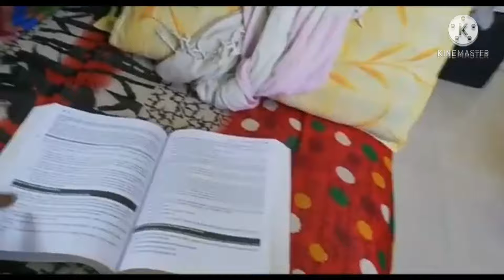My First Vlog 😍 || Rishabh Shah vlogs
Hello guys, hope you'll are doing extremely well. I'm presenting to you MY FIRST VLOG. In this video I've covered my introduction, what is the purpose of doing vlog and what you'll get to see in my videos.